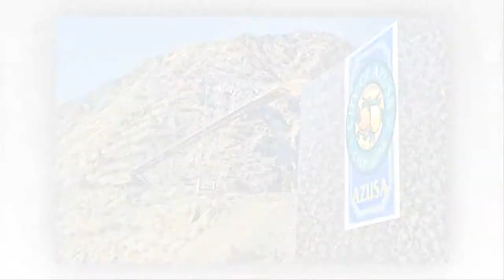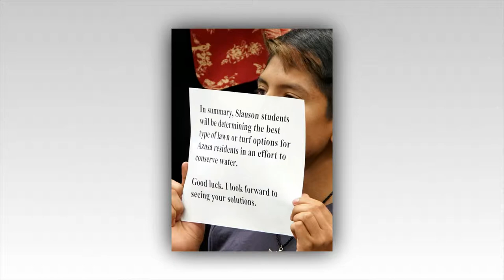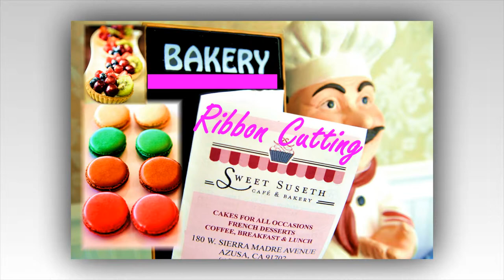Azusa Chamber of Commerce State of The City 2015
Azusa Chamber of Commerce 2015 images